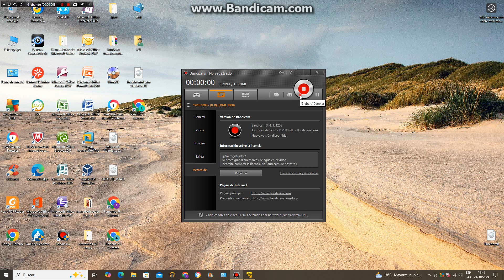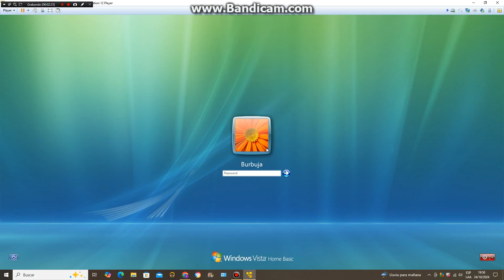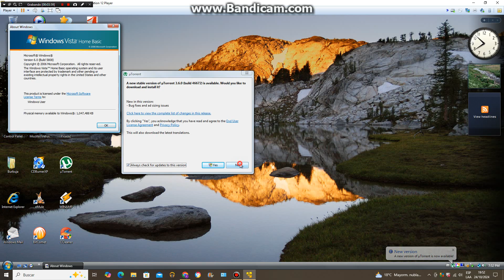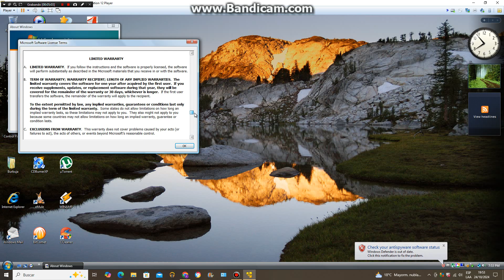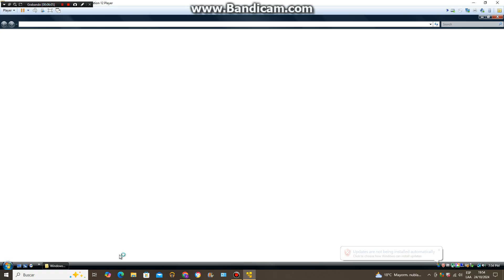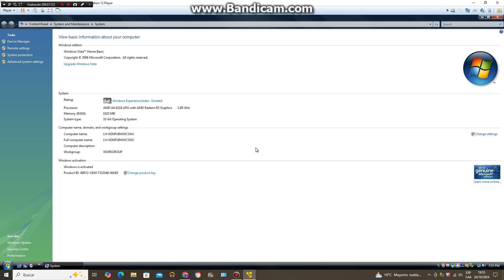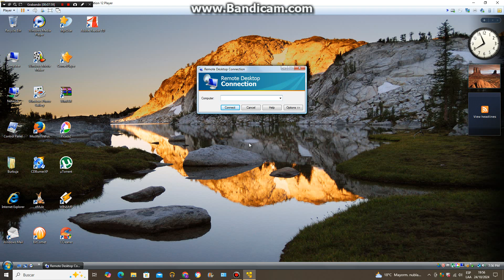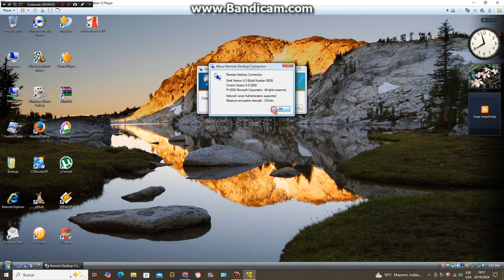Windows Vista Home Basic Pre-RTM 2006 Build 5808 en virtual machine parte 1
Windows Vista Edicion Home Basic  Version 6.0 x86 32 bits Compilación 5808  Revision 16384 Lanzado en 12 de Octubre de 2006 lenguaje ingles en maquina virtual WMware Workstation 12 Pro 2016